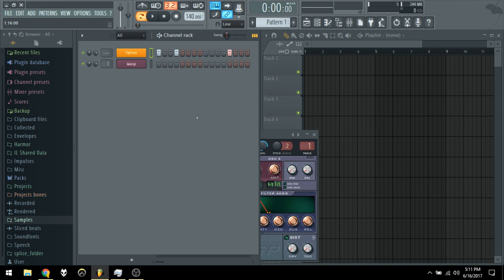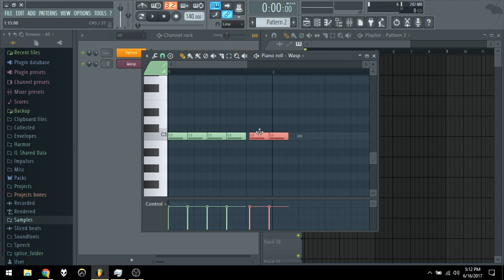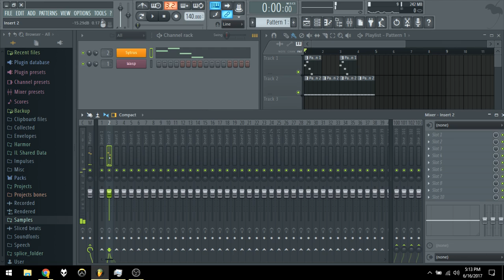How to FL Studio in 5 minutes!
Raw unedited footage.